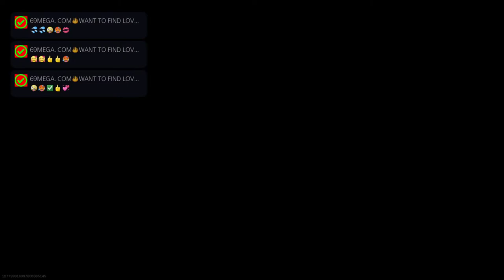PLAYING WITH STEVE LACY(rEaL)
Wish to be shmack